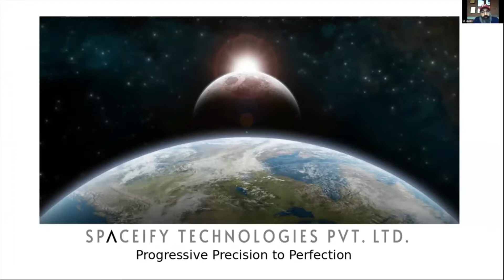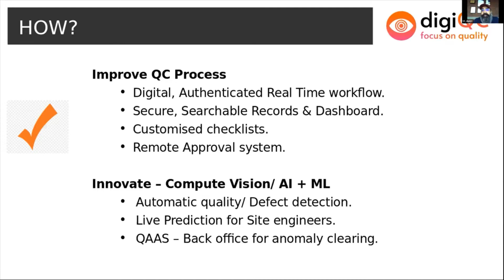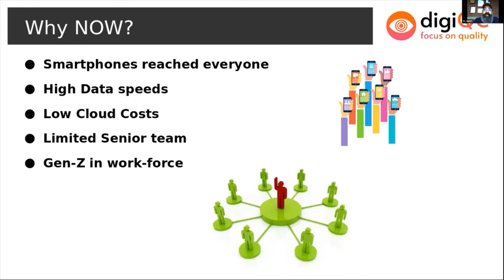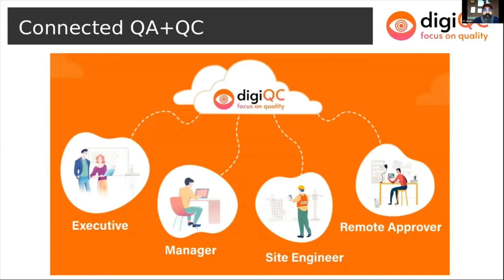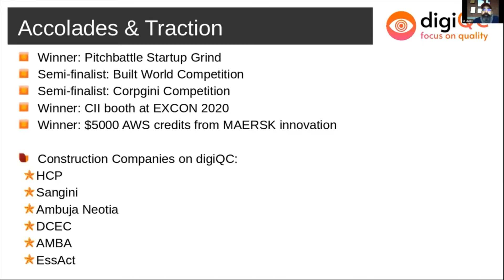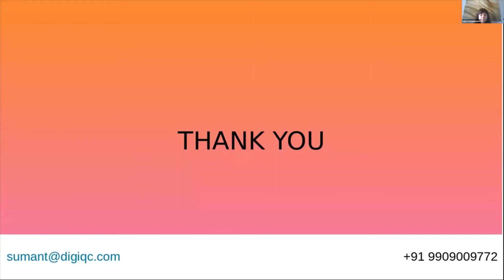Asia Startup Pitch: diqiQC